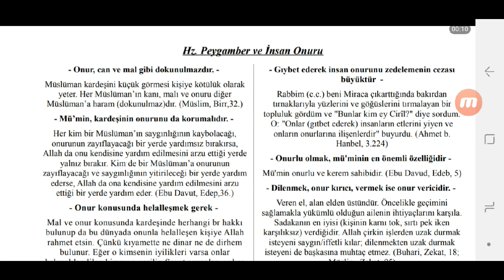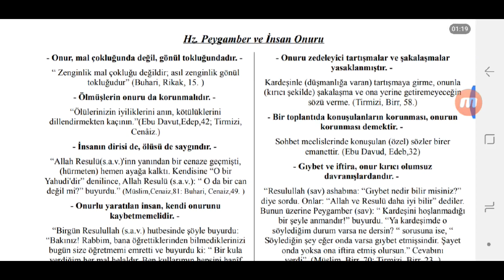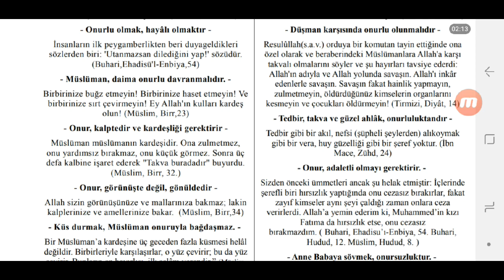İnsan Onuru İle İlgili Hadisler